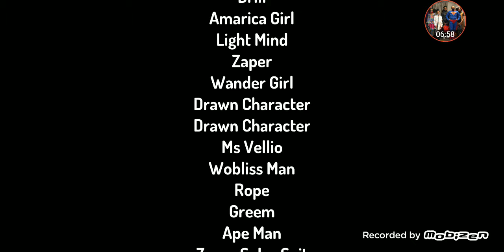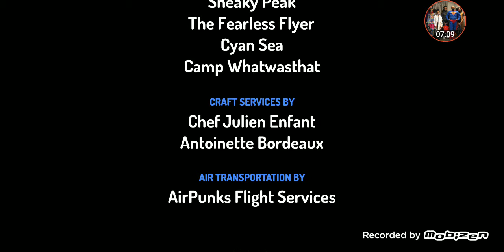moon thanksgiving movie 🎥